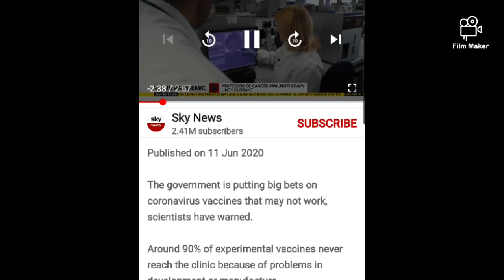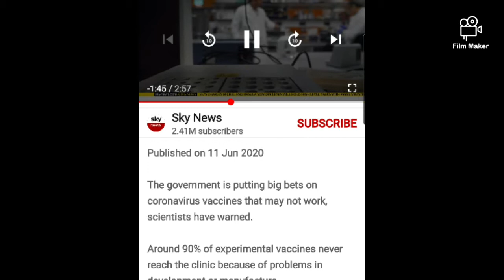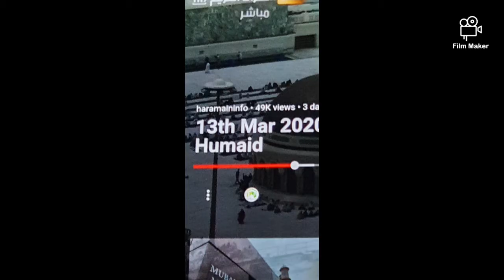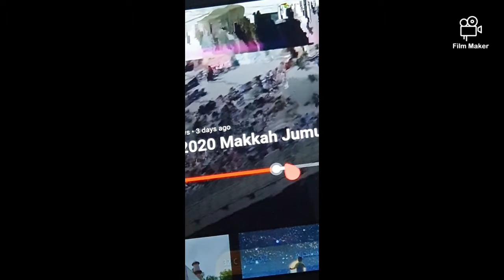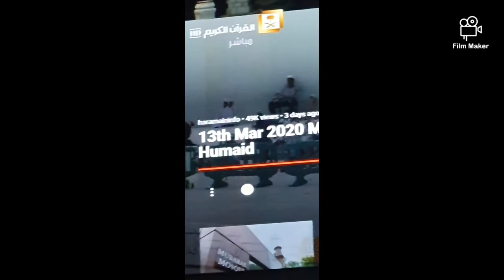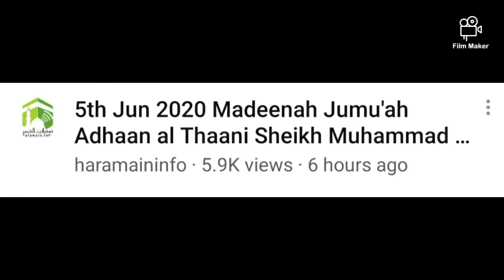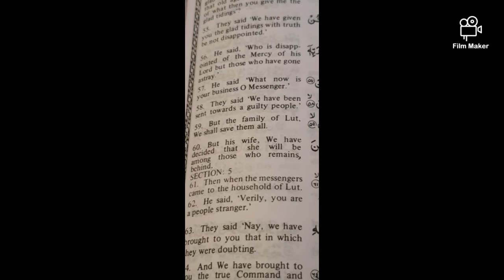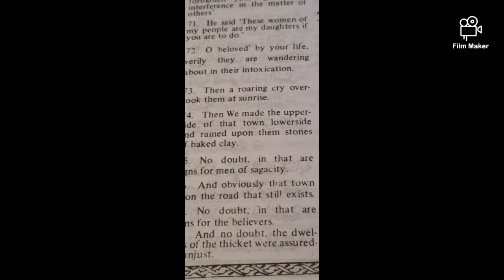Look life down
copy right
benefits users Instructional not hacking the benefits users have credentials and persona data.substances computer systems Footage, audio,explicit language or excessive profanity in your video or associated metadata may lead to the restriction of your video. involving